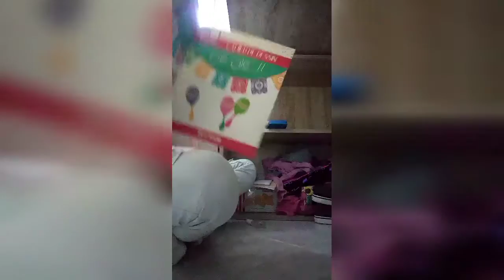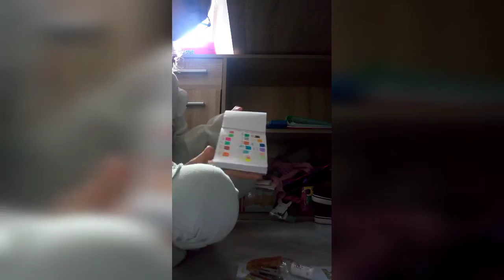2 mai 2020